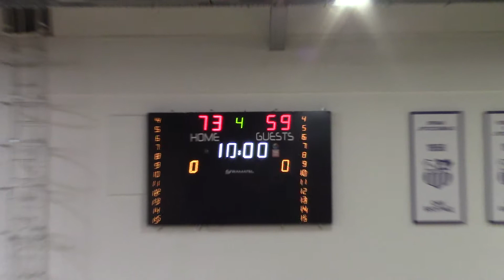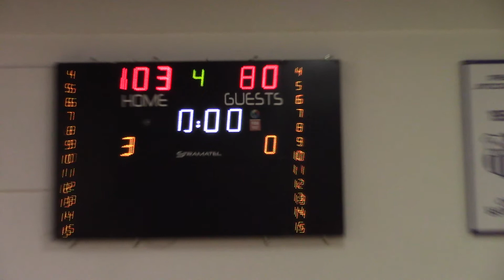Konjarnik Hoop Talents Part 2